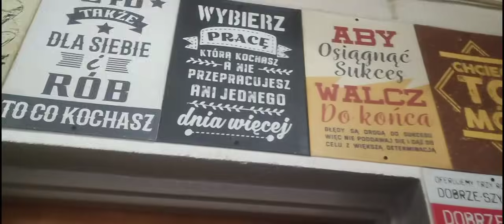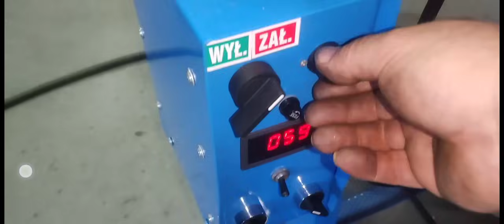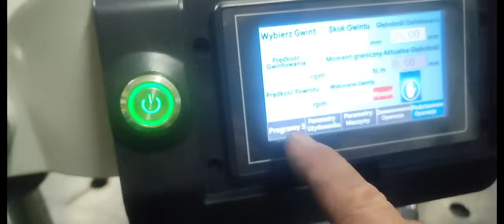Robótki Warsztatowe, Czyli jak się kupuje tanio to nie zawsze wychodzi tanio.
Więcej  o tematyce warsztatowej  znajdziecie na moich innych filmikach na YouTube.
Lubiących dłubanine warsztatową zapraszam na moją grupę na Fb.     / 15pmq5gdzj